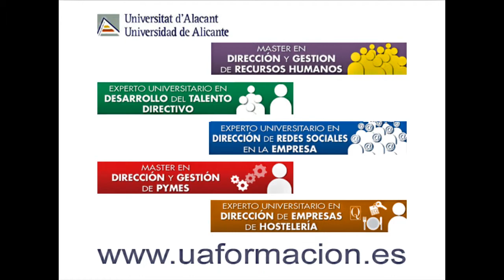Jordi Marfany | A3 Software | Wolters Kluwer | Máster RRHH Universidad de Alicante